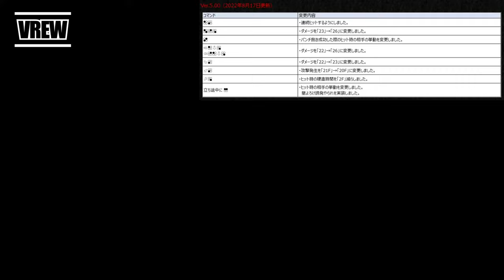強化組筆頭？！飛鳥のアップデート内容を紹介（ver5.0）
0:00 アプデ総論
0:59 ①10F確反
2:30 ②白露遊舞（中段）のダメージアップ
3:45 ③当身からコンボへ
5:22 ④6LPからの水面のダメージアップ
7:28 ⑤鐘楼（3LK）のダメージ1アップ
7:44 ⑥時雨燕（1LK）チョン蹴りの発生1F速く
8:10 ⑦ライトゥー（９RK）の硬直2F減
9:23 ⑧簾流し（wsWP）がウォールクラッシュに
10:23　まとめ